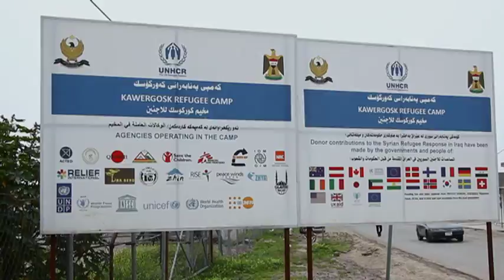کمپ آوارگان کاور گوسک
یکی از تبعات جنگ داخلی سوریه و حضور نیروهای دولت خلافت اسلامی موسوم به داعش، آواره شدن بیش از یک میلیون و پانصد هزار تبعه سوریه به کشور عراق و ترکیه استکمپ کاور گوسک در نزدیکی شهر موصل، بیش از ده هزار آواره سوریه را در خود جای داده است.
گزارش شپؤل عباسی